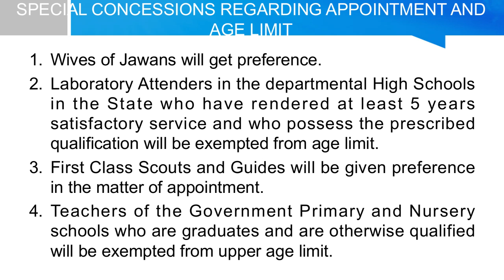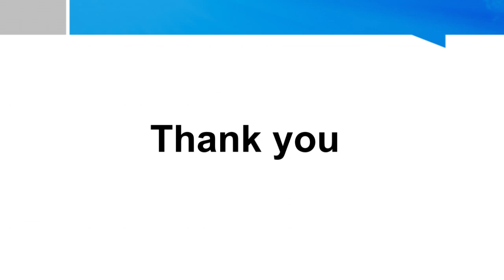Kerala PSC Notification High School Teacher (Mathematics) - Malayalam Medium CATEGORY NO: 383/2020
Kerala PSC Notification High School Teacher (Mathematics) - Malayalam Medium